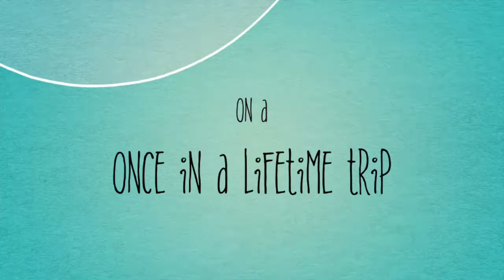Lake Superior: A Adventure